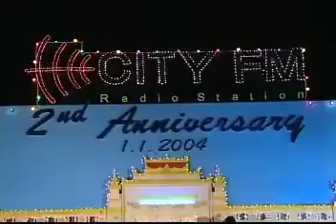တွဲလက်များ ထူးအယ်လင်း မီးမီးခဲ Music Video (2004)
တွဲလက်များ Music Video (VCD)
တေးရေး ရယ်ဂျီ
တေးဆို ထူးအယ်လင်း မီးမီးခဲ
City FM မင်းပေးတဲ့ကမ္ဘာ Album (2004)